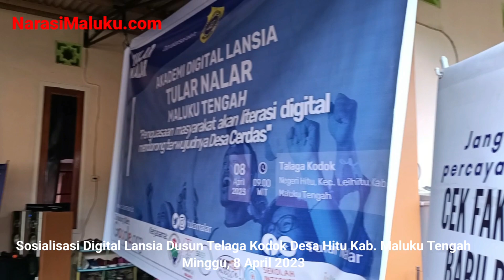MAFINDO MALUKU//GELAR SOSIALISASI DIGITAL LANSIA DI DUSUN TELAGA KODOK DESA HITU KAB. MALUKU TENGAH